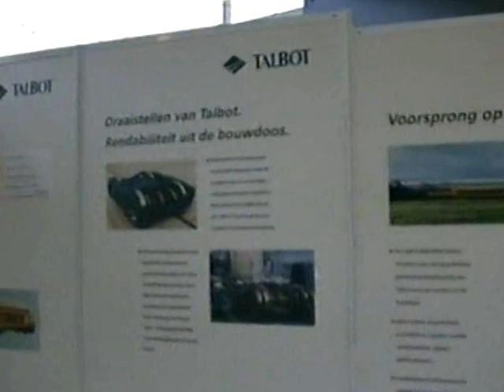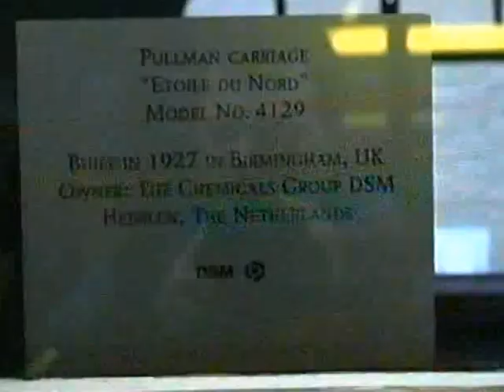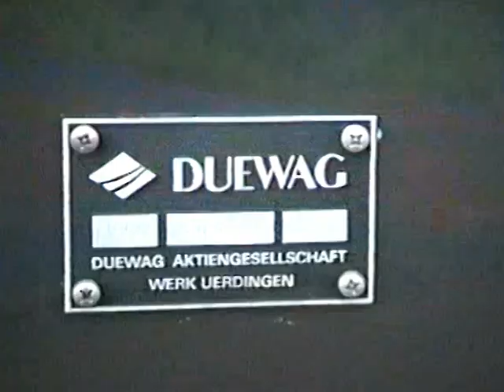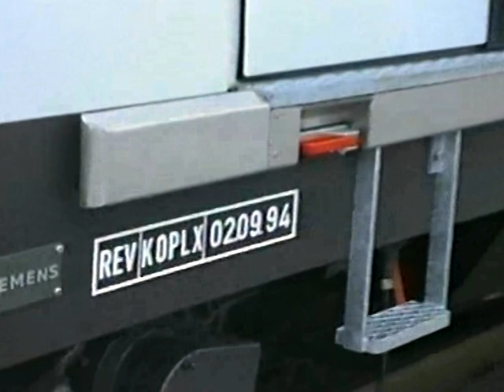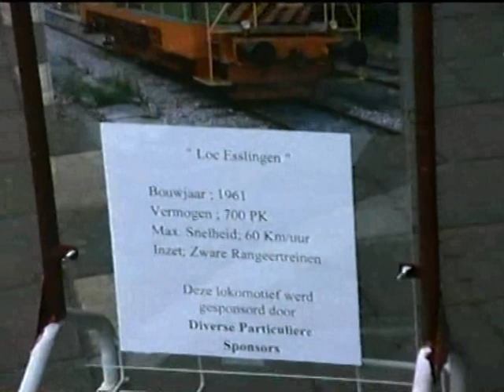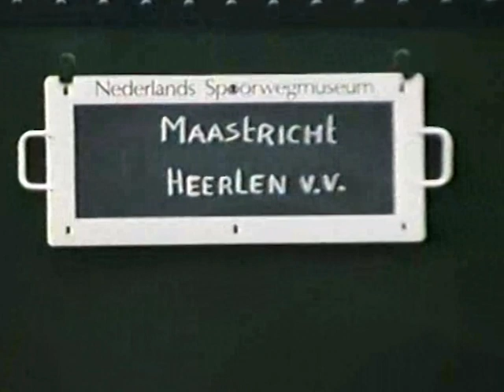Euro Rails 26 NS gaat ervoor - Open dag in Heerlen en Maastricht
Onder het motto "De NS gaat ervoor" werd op 3 en 4 september 1994 materieelshows in Heerlen en Maastricht georganiseerd. Opvallend was de grote deelname van de DB en de NMBS aan deze materieelshows. De pendeltrein tussen Heerlen en Maastricht werd gevormd door de Blokkendoos. Onze opname hebben we op 3 september 1994 gemaakt.